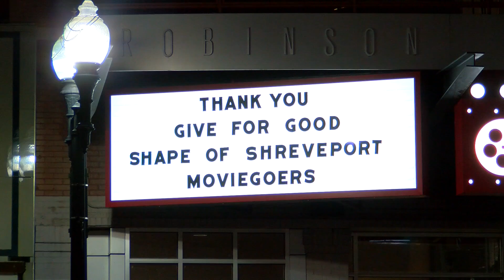2019 Robbys Red Carpet Party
2019 Robbys Red Carpet Party